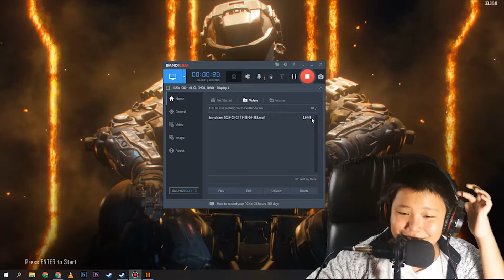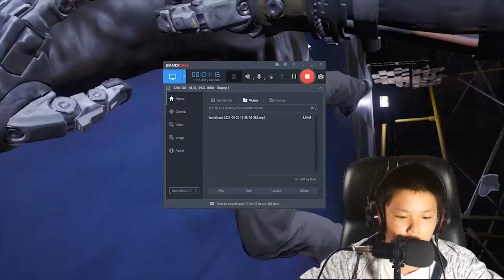Senjata Baru Kita - Call Of Duty Black Ops 3 Indonesia - Part 3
Buat yang mau mabar Mobile Legends Bisa Invite Gw:
Nickname: SATONIKO
Tagline: #9867

Thanks guys Description: Ternyata teknologi makin canggih yah disini kita bisa ngendaliin robot fireflyies dan membuat musuh kita dimakan jadi senjata baru kita ada 2 versi yaitu membakar musuh gw sih lebih suka yang fireflyies yah soalnya lebih bisa membunuh ke beberapa arah sedangkan yang membakar musuh cuman bisa satu arah jadi yang terlalu suka gw hehe.

Account Steam Gw: FlametigerAssassin